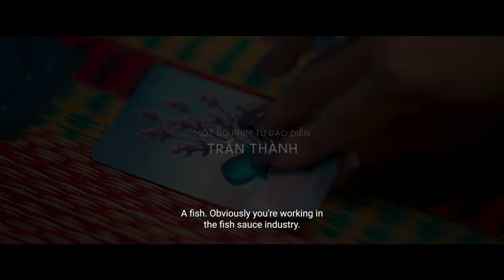TEASER TRAILER #1 - BỘ TỨ BÁO THỦ | DỰ KIẾN KHỞI CHIẾU: MÙNG 1 TẾT 2025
Vũ trụ đã đưa thông điệp dẫn dắt bộ tứ đến địa điểm báo đầu tiên. Cái chùa là đầu câu chuyện, còn Cậu Mười Một là đầu xỏ quậy banh xứ sở Đà Lạt chữa lành. Có cây nhang cỡ đó mới độ nổi 4 cái mỏ hỗn: Con Kiều, Dì Bốn, Chét Xi Cà và Cậu Mười Một thôi. Đúng nhận sai làm lớn chuyện này lên! 🤌

Mà chuyện này là chuyện gì chời? Thôi đợi tiếp đi, sắp ra hint nữa đó, cả nhà vọng nha!

🐆 Bộ Tứ Báo Thủ | Dự kiến khởi chiếu: MÙNG 1 Tết 2025